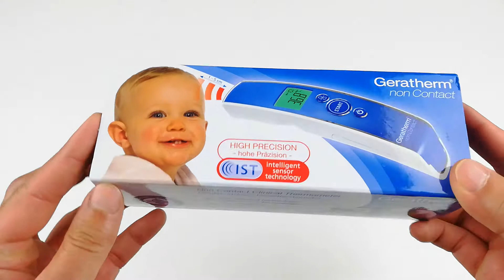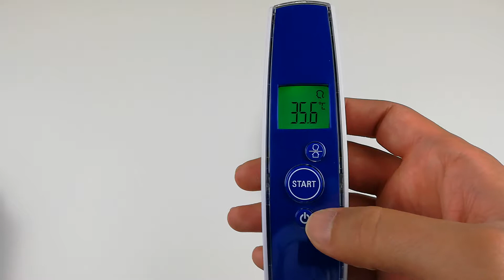Geratherm Non Contact unboxing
Multi parinti cauta un termometru sigur pentru copilul lor.

NonContact este un termometru non-contact modern, avansat din punct de vedere tehnologic, extrem de precis si sigur.

Aceasta este solutia ideala pentru controlul temperaturii.

Alarmele de febra acustica si sonora ajuta la interpretarea fara echivoc a rezultatelor.